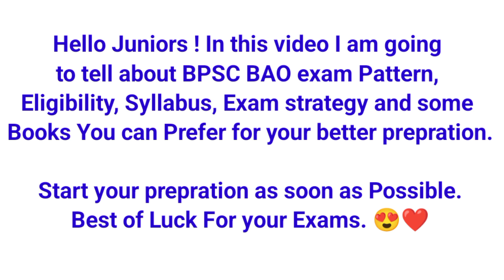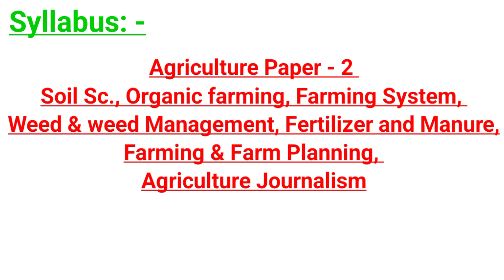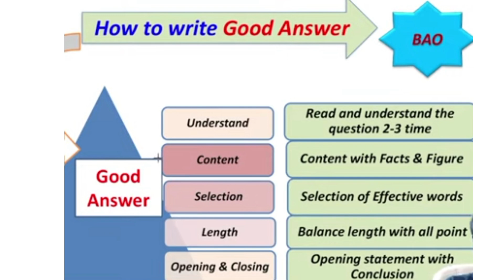BPSC BAO Block Agriculture Officer VACANCY 2024| How to Prepare for BAO?Syllabus Books,Exam Pattern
follow me for more queries

Your friends and wisher
Rahul Ranjan
Msc Agriculture in Seed Science and Technology